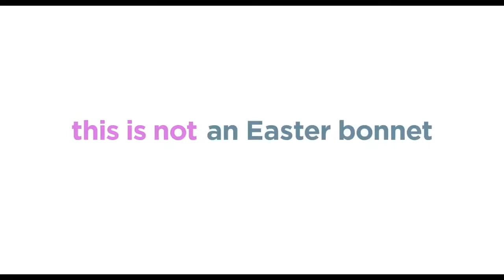The Secret Life of Pets - Not the Easter bunny